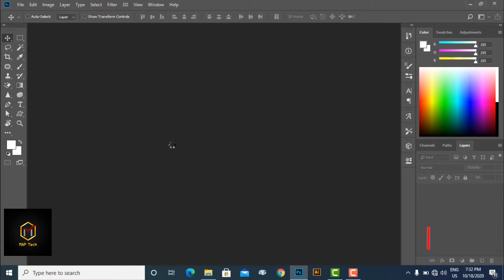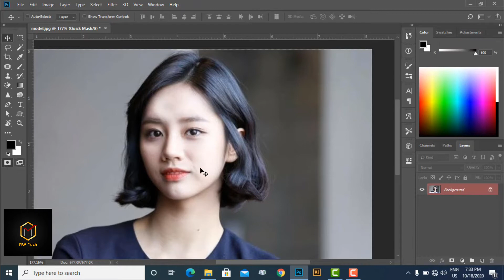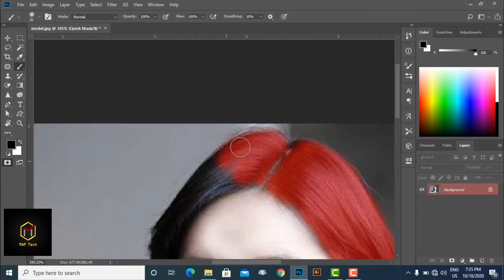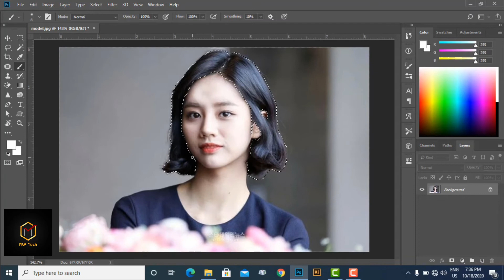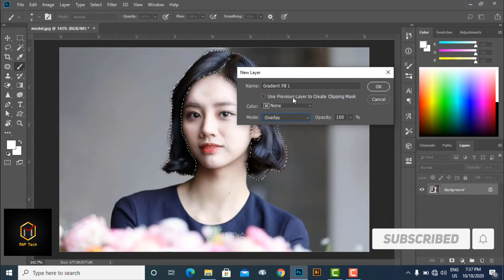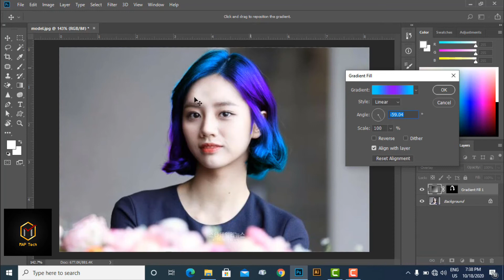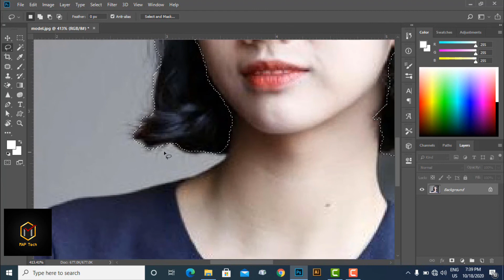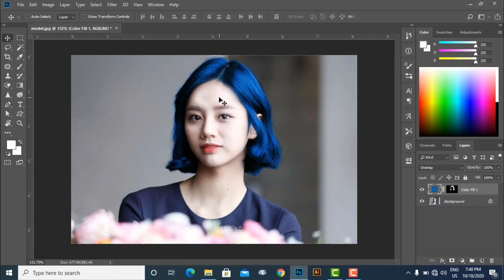Hair Color Change နည်း l Photoshop Tutorial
Photoshop ကို စိတ်ဝင်တစား လေ့လာနေသူများအတွက် ဆံပင်အရောင်လွယ်ကူစွာ
ပြောင်းနည်းကိုတင်ပေးလိုက်ပါတယ်

Fcebook Page မှာလည်း ဝင်ရောက်လေ့လာနိုင်ပါတယ်...